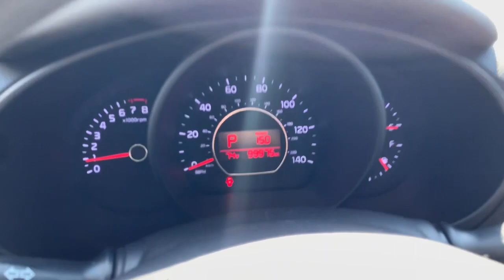2014 Kia Soul Newnan, Peach Tree, Carrollton, Grantville, Palmetto, GA PHK22535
Clear White Used 2014 Kia Soul available in Newnan, Georgia at  at Southtowne Hyundai Newnan. Servicing the Peach Tree, Carrollton, Grantville, Palmetto, GA area.

800 Bullsboro Dr.

2014 Kia Soul 4D Hatchback Plus Clear White FWD 6-Speed Automatic I4br**CLEAN CARFAX **LOCAL TRADE-IN **NO ACCIDENTS **FULLY SERVICED BY A FACTORY TRAINED TECHNICIAN.brbrTHIS VEHICLE INCLUDES THE FOLLOWING FEATURES AND OPTIONS: 17 x 6.5J Alloy Wheels 4-Wheel Disc Brakes 6 Speakers 6-Way Adjustable Drivers Seat ABS brakes Air Conditioning Alloy wheels AM/FM radio: SiriusXM Brake assist Bumpers: body-color Carpeted Floor Mats Driver door bin Driver vanity mirror Dual front impact airbags Dual front side impact airbags Electronic Stability Control Front anti-roll bar Front Bucket Seats Front Center Armrest Front reading lights Front wheel independent suspension Heated door mirrors Illuminated entry Low tire pressure warning MP3 decoder Occupant sensing airbag Outside temperature display Overhead airbag Overhead console Panic alarm Passenger door bin Passenger vanity mirror Power door mirrors Power steering Power windows Radio: AM/FM/MP3 Audio System Rear seat center armrest Rear window defroster Rear window wiper Remote keyless entry Speed control Speed-sensing steering Split folding rear seat Steering wheel mounted audio controls Tachometer Telescoping steering wheel Tilt steering wheel Traction control Trip computer Turn signal indicator mirrors Upgraded Cloth Seat Trim and Variably intermittent wipers.brbrSouthTowne is a family owned and operated full-service dealer serving the communities of Newnan Peachtree City Carrollton Griffin LaGrange Columbus Union City Morrow Riverdale Fayetteville and the rest of Greater Atlanta for more than 25 years. We are 100% committed to ensuring this will be the most pleasant car-buying and ownership experience youve encountered. We look forward to the opportunity to earn your business. Price does not include tax tag title fees or doc fee of $897.brAwards:br  * JD Power Automotive Performance Execution and Layout (APEAL) Study   * 2014 KBB.com 10 Coolest New Cars Under $18000   * 2014 KBB.com Brand Image Awards